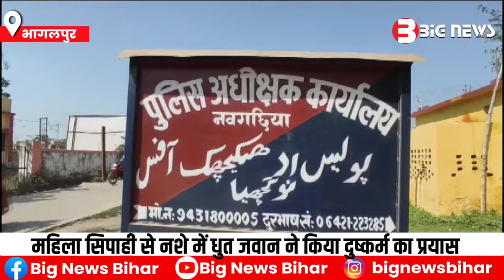Bhagalpur में महिला सिफाही के साथ साथी जवान ने किया गलत